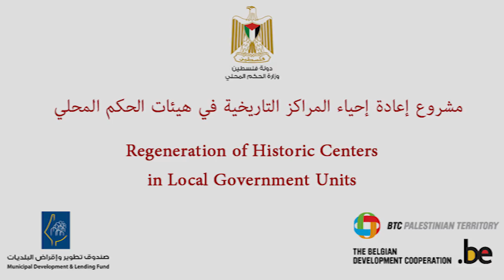Regeneration of historic centres in the Local Government Units - Testimonies from ad-Dhahiriya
The RHC (Regeneration of Historic Centers) program aims to revitalize Palestinian historic centres and bring them back alive. To do so, the program supported the local communities to develop their ‘Regeneration Strategy’. A workshop on ‘memory mapping’ was initiated through which stories about the old social and the economic traditions (weddings, education, trade, agriculture, etc.) were told by the elderly of the village. This story telling aimed at showing the current inhabitants the link between the old and current situation in the historic centres.